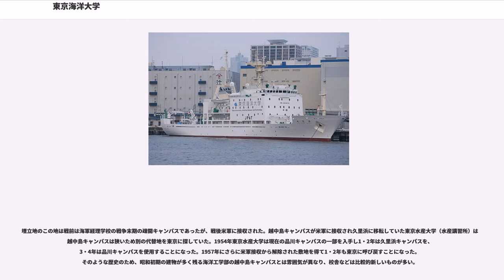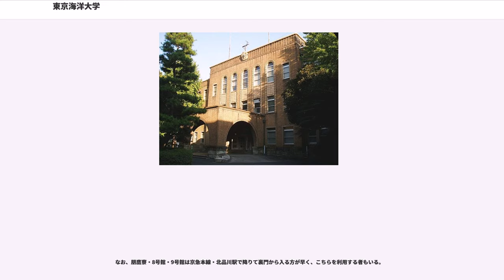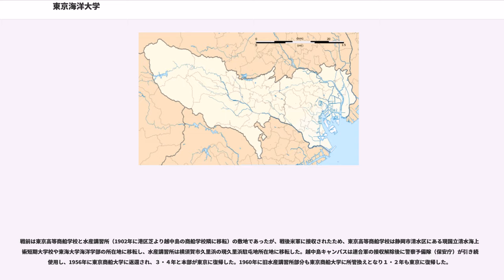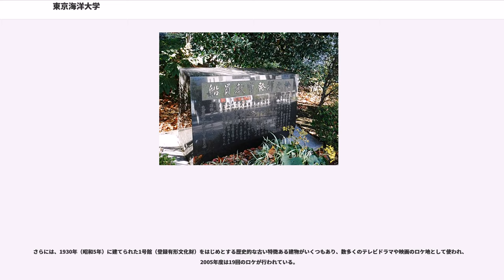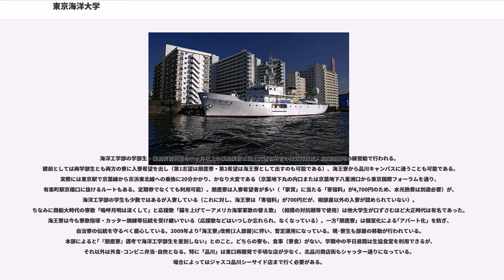東京海洋大学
海洋の研究・教育に特化した大学である。2003年（平成15年）10月に共に120年以上の歴史を持つ東京商船大学と東京水産大学が統合し開学、2004年4月から学部生の受け入れを開始した。工学部では乗船実習が義務であり、旧東京商船大学は長年日本商船隊を支えた船乗りを輩出し、水産立国の礎を築いた旧東京水産大学とともに、現在でも海に関連する科学・工学的な専門分野における教育と研究で、その良き先達となることを目指している。

大学の法人本部が設置された品川キャンパスには、海洋科学部が置かれ海洋環境、生物資源、食品生産、海洋政策文化に関する教育と研究が、また越中島キャンパスには海洋工学部が置かれ、船舶職員の養成とロジスティクスの分野の教育と研究を行っている。

学部は建学以来の伝統に基づき、実学を基本とし、専門科目の講義以外にも練習船を用いた実習や、数か所ある学外の施設を用いた遠泳実習や実験を課している。遠泳実習は男女共に学校指定の競泳用水着の購入が必須である。大学院では海洋の科学技術に関する高度専門技術者の養成を目標としている。なお、講義内容は船舶水圏関連が9割を占める。

海洋工学部（東京商船大学）の前身である私立三菱商船学校は1875年（明治8年）11月設立、1925年東京高等商船学校に改組。海洋科学部（東京水産大学）の前身である大日本水産会水産伝習所は1888年（明治21年）に設立。両学部とも120年以上の歴史を持つ。当初商船学校は永代橋袂の霊岸島（現在の中央区新川）に繋がれた成妙丸を校舎とし、水産伝習所は越中島に校舎があったが、後に商船学校も越中島に移設された。

東京高等商船学校は明治・大正・昭和を通して難関校として有名で、俗に「陸士・海兵・高等商船」と受験生から呼ばれ、陸軍士官学校・海軍兵学校と並び称されるほど、全国から秀才が集まった。当時の様子は、六代目練習船大成丸の世界周航を綴った米窪満亮著の「海のロマンス」に詳しい。

水産講習所も、当時（戦前）は授業料がなかった。元内閣総理大臣・鈴木善幸は、宮古水産学校（岩手県）を卒業したが、学校の弁論大会で当時は社会主義に通ずるものとされた漁業協同組合（漁協）論を述べたため、就職先がなくやむをえず進学した。

東京高等商船学校・水産講習所遠洋漁業科の学生は、在学中は海軍予備生徒、卒業すると海軍予備少尉の階級が与えられ、有事には軍務に服することが定められていた。

2017年度に設置された。

2017年度に海洋科学部を改組して設置された。

大学祭は、越中島キャンパスと品川キャンパスで分かれて行われる。

商船大系の「海洋会」と水産大系の「楽水会」がある。

埋立地のこの地は戦前は海軍経理学校の戦争末期の疎開キャンパスであったが、戦後米軍に接収された。越中島キャンパスが米軍に接収され久里浜に移転していた東京水産大学（水産講習所）は旧越中島キャンパスは狭いため別の代替地を東京に探していた。1954年東京水産大学は現在の品川キャンパスの一部を入手し1・2年は久里浜キャンパスを、3・4年は品川キャンパスを使用することになった。1957年にさらに米軍接収から解除された敷地を得て1・2年も東京に呼び戻すことになった。そのような歴史のため、昭和初期の建物が多く残る海洋工学部の越中島キャンパスとは雰囲気が異なり、校舎などは比較的新しいものが多い。

キャンパス内には講堂（中部講堂）、大学会館、附属図書館（蔵書数約18万冊）、｢雲鷹丸｣、鯨ギャラリー（鯨の骨格展示）などがある。また、併設されている水産資料館には、船舶の模型やホルマリン漬けの魚が展示してある。都心の大学では珍しくグラウンド・テニスコート・体育館・プールがあり、学部1年の体育実技は週1回キャンパス内で行われる。もっともプールは7月の｢臨海実習｣の前に1回、タイム測定が行われるだけで、あとは水泳部、潜水部、水産生物研究会らが使う。

なお、朋鷹寮・8号館・9号館は京急本線・北品川駅で降りて裏門から入る方が早く、こちらを利用する者もいる。

戦前は東京高等商船学校と水産講習所（1902年に港区芝より越中島の商船学校隣に移転）の敷地であったが、戦後米軍に接収されたため、東京高等商船学校は静岡市清水...